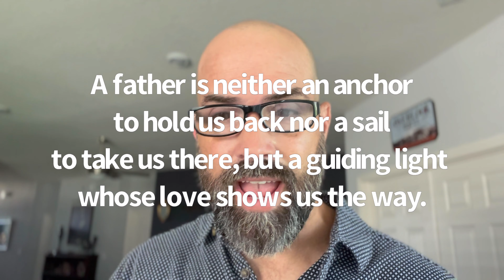Father’s Day Message | You Do Make a Difference!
I hope this Father’s Day message is encouraging to your heart as you consider how pivotal your role as a parent is in the lives of your children and those who look up to you in any capacity.

Preferred razor
Beard Bib

Reading Glasses
Luxury Bath Caddy Tray for Tub

If you like this content and would be interested in donating to this channel, please go